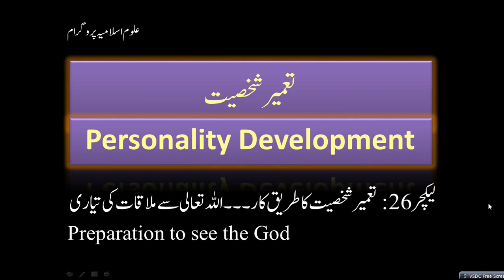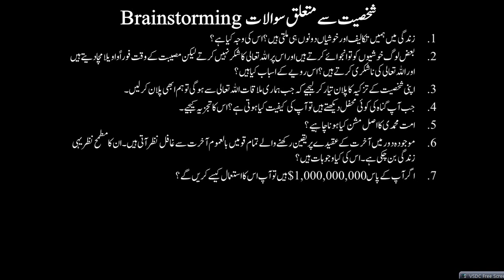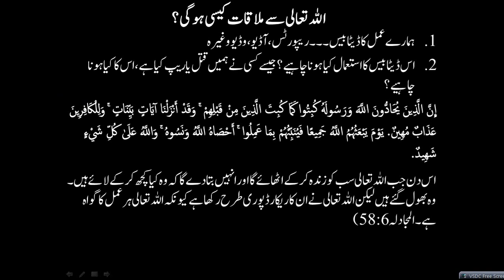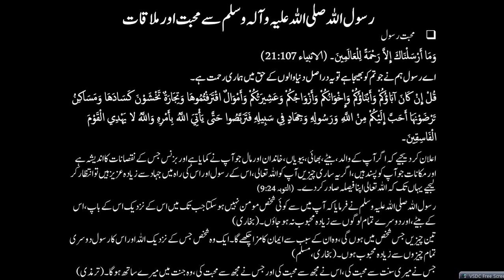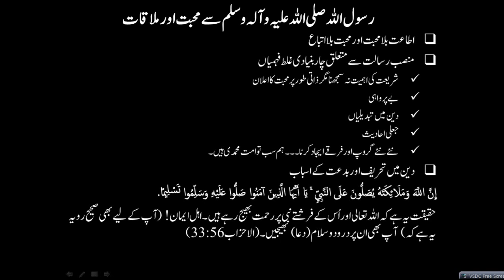Islamic Studies Program PD-026 Preparation to see with God